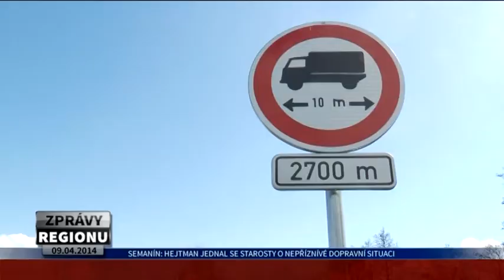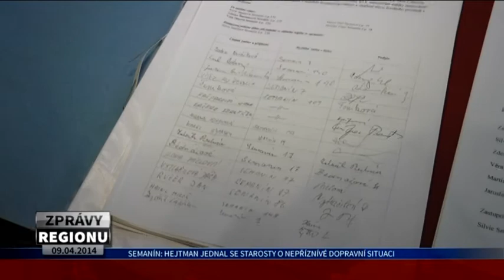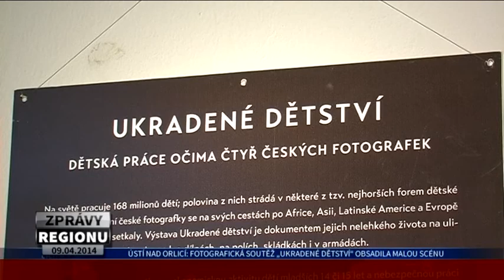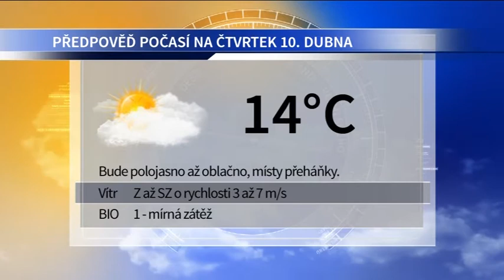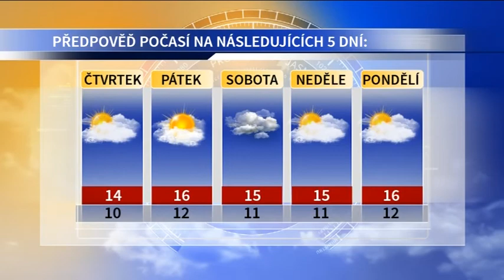ZPRÁVY REGIONU 9.4.2014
Hejtman jednal se starosty o nepříznivé dopravní situaci, Neziskovky poprvé obhajovaly projekty na burze filantropie, Nasvícený přechod s ostrůvkem na Letohradské ulici, Noc s Andersenem proměnila děti v detektivy, Fotografická soutěž „Ukradené dětství" obsadila Malou scénu, Novou pohádkou děti potěšil loutkový soubor Čtyřlístek, Předpověď počasí